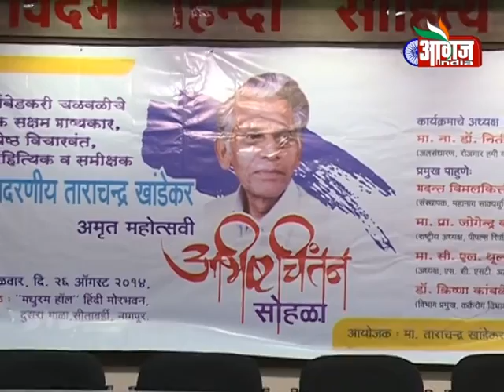Adarniya Tarachand Khandekar abhishtachintan sohala